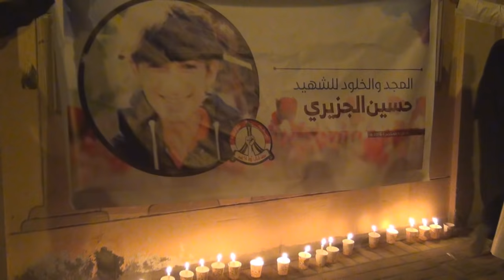شموع الشهادة تضيء أمام منزل الشهيد "حسين الجزيري" تخليداً لذكراه - بلدة جبلة حبشي 15/2/2016 Bahrain